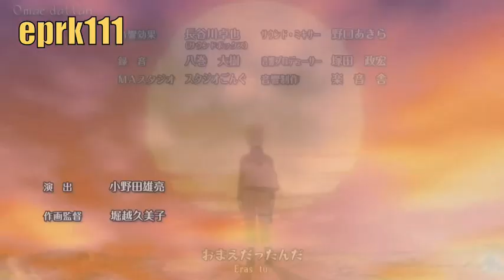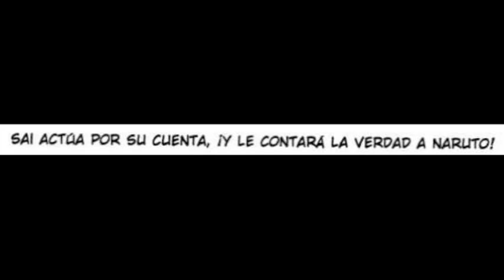Naruto manga 473 ESPAÑOL: [Alta calidad + super edición] ‡•†ŞħιηφβιŞ†•‡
Al fin! xD